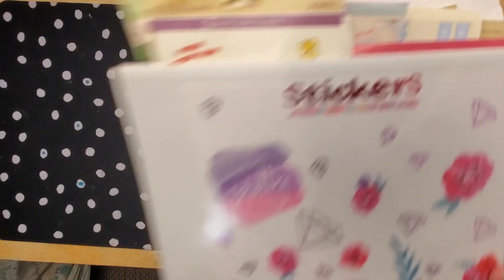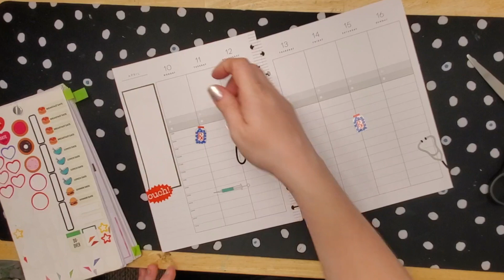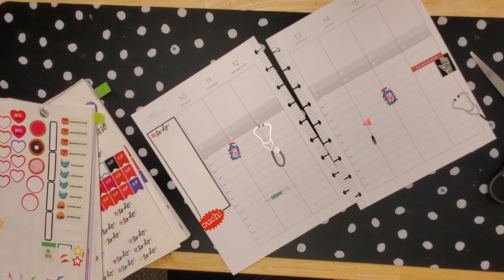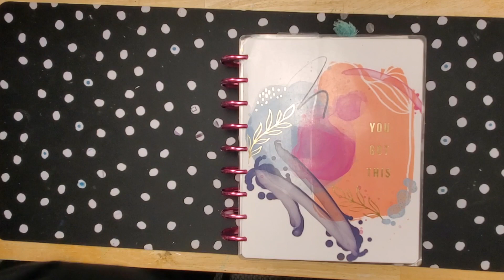April 10-16 hourly vertical layout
Plan with me in my classic Happy Planner (hourly vertical layout) using hospital stickers from my stash for April 10-16.